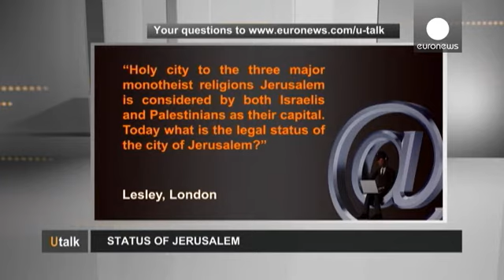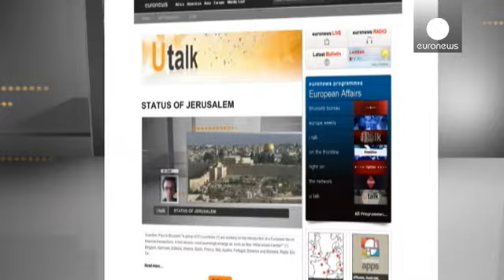الوضع القانوني لمدينة القدس؟ - utalk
ليزلي من لندن تسأل :
" مدينة مقدسة للديانات السماوية الثلاث ،  القدس عاصمة للإسرائيليين والفلسطينيين  . اليوم، ما هو الوضع القانوني لهذه المدينة  ؟ "

سيباستيان  بوسواس، دكتوراه في العلوم السياسية ، مستشار فني في معهد MEDEA  في بروكسل:
" كما أشرتم، لأن القدس مدينة مقدسة ثلاث مرات، هذا لا يحل القضية السياسية. القدس،  للأسف، مدينة غير مدرجة على قائمة اليونسكو.
 وضع القدس كان من المفترض تسويته بالقانون الدولي و قرار الامم المتحدة الذي تضمن خطة تقسيم  فلسطين في العام 1947 ، للأسف لم يحترم من قبل الط...